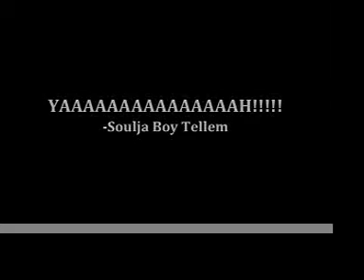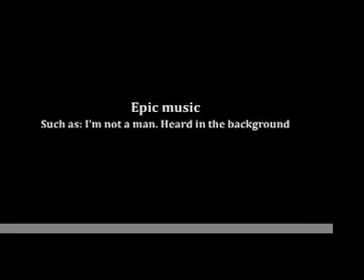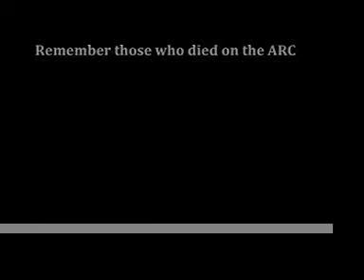ARC Preview Video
Our preview